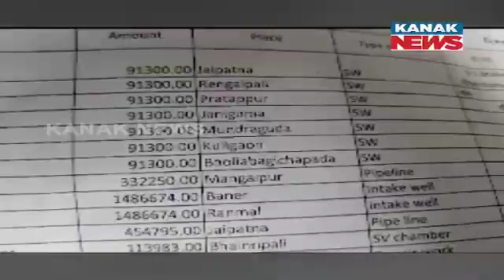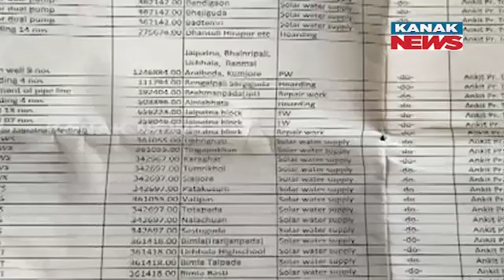Locals Allege An RWSS Scam As They Face Drinking Water Scarcity In Jaypatana